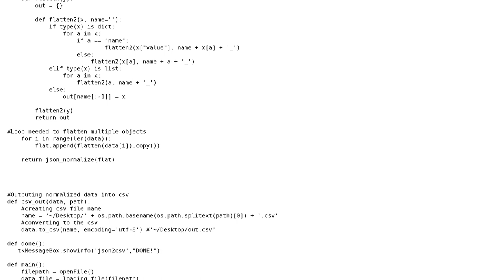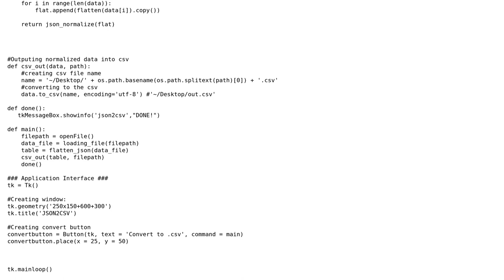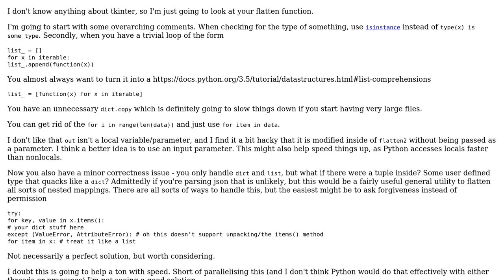Converting embedded JSON into flat table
With thanks & praise to God, and with thanks to the many people who have made this project possible! | Content (except music & images) licensed under CC BY-SA | Music | Images & others | With thanks to user Heslacher user Dan Oberlam user An economist and the Stack Exchange Network Trademarks are property of their respective owners. You are responsible for your own actions.